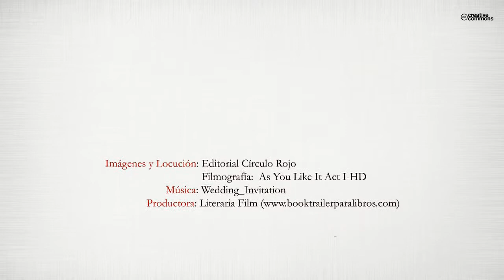La realidad de Giacomo Casanova (Booktrailer) - Editorial Círculo Rojo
Un seductor superficial y un donjuán ridículo. Ésa es la visión común que hoy tiene de Giacomo Casanova quien haya oído hablar de él. Sin embargo, y aunque pueda resultar paradójico, nos encontramos ante una de las figuras claves para comprender debidamente las costumbres, la filosofía y la idiosincrasia del siglo XVIII, del Siglo de las Luces, pues gracias a las obras, opúsculos y escritos pero, sobre todo, a las Memorias que nos dejó Casanova, podemos hoy sumergirnos en la auténtica realidad de la época en la que el hombre, por primera vez, descubrió que podía ser realmente libre.
Además, si ello no bastare y en lo que aquí nos interesa, fue él quien se atrevió a hacer del amor y del placer por la vida un verdadero arte. Por eso lo que ahora tienes en las manos es una novela-ensayo que versa sobre el Amor, la Pasión y otras debilidades humanas, aderezadas con una pizca de romanticismo, libertinaje e ilustración, que afloraron en torno a la relación que Casanova mantuvo durante su agitada vida con tres de sus más notables amores. Tres historias verídicas basadas en hechos y datos reales y que parten de una traducción fiel al castellano de la correspondencia y otros documentos personales hallados a su muerte en el Castillo de Dux (actual República de Chequia), lecho de sus últimos años.
Por cierto, cualquier hipotético beneficio económico de esta obra irá destinado a la Fundación del Hospital San Juan de Dios de Barcelona para la investigación del cáncer infantil.